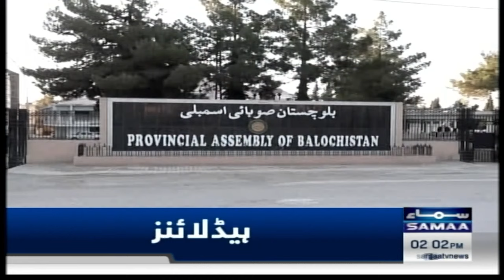Samaa News Headlines 2PM | PTI Decision | 18 Feb 2024 | SAMAA TV